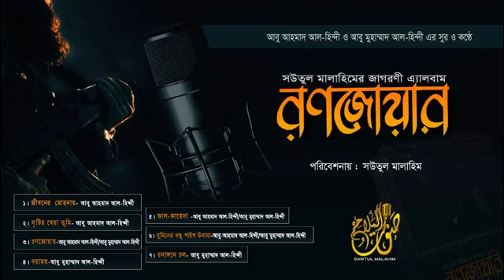মুমিনের বন্ধু শায়েখ ওসামা নাসিদ